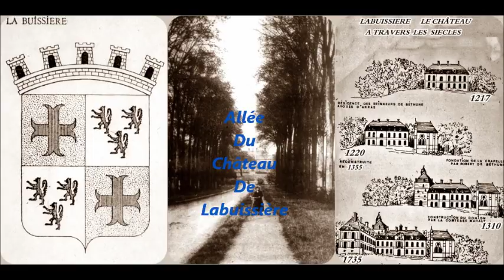Labuissiere le Château .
Photos du Château de Labuissière ( 62700 ) à travers les années 1900
Réalisateur:  Michel Desfachelles.